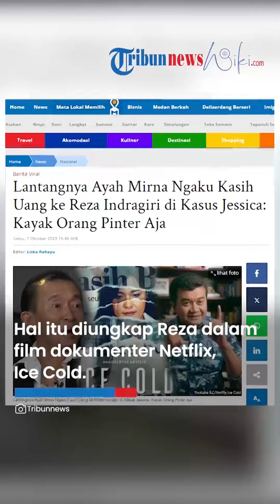Ayah Mirna Salihin BLAK-BLAKAN MENGAKUI Beri Uang ke Reza Indragiri saat Kasus Jessica Wongso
TRIBUN-VIDEO.COM - Setelah tayang di Netflix, kasus pembunuhan kopi sianida kini kembali menarik perhatian netizen hingga menjadi viral lagi.

Di tengah keviralan tersebut, pengakuan ayah Wayan Mirna Salihin, Edi Darmawan Salihin, menarik perhatian netizen.

Edi Darmawan blak-blakan mengakui memberi uang kepada ahli psikologi forensik Reza Indragiri.

Ia mengatakan bahwa uang tersebut bukan untuk menyogok atau suap Reza Indragiri dalam kasus kopi sianida tahun 2016 silam.

Ahli psikologi forensi Reza Indragiri sebelumnya mengaku mendapat uang dari orang tak dikenal saat menjadi narasumber soal kasus Jessica Wongso.

Hal itu diungkap Reza dalam film dokumenter Netflix, Ice Cold : Murder, Coffee dan Jessica Wongso.

"Dikasih uang dan patut diduga kuat uang itu adalah trade off agar saya berhenti bicara tentang kasus tersebut," kata Reza Indragiri di film Ice Cold.

Reza Indragiri kemudian membawa uang itu ke KPK.

"Saya serahkan ke KPK. Jumlahnya saya tidak tahu," kata Reza.

Menjawab pengakuan Reza, Edi Darmawan mengakui bahwa memang dia yang memberi.

"Betul, itu saya, saya akuin udeh. Ini malam saya ngaku," kata Edi Darmawan Salihin TribunnewsBogor.com mengutip dari tayangan Indonesia Lawyers Club (ILC).

Edi bercerita saat itu ia bertemu Reza dalam sebuah stasiun televisi untuk membahas kasus kopi sianida Jessica Wongso.

Setelah diwawancara, keduanya duduk di dalam satu ruangan.

"Kita jadi narasumber itu waktu saya jadi ayah korban, si Reza sebagai ahli forensik. Diinterview. Kita duduk di ruang duduk. Dikasih makanan kue, minum. Terus saya tanya, 'Bang naik apa bang ?'. Naik kereta atau bus, dia rumahnya di Bogor, belakang rumah teman saya," kata Edi.

"Terus kita baik lah, saya sih gak mau musuhan sama siapa juga, dianya aja yang mabuk. Gak tau dibayar Otto (Hasibuan) apa gak itu dia ngomong gitu," tambahnya.

Kemudian Reza Indragiri ke toilet untuk buang air.

Saat itulah Edi memasukkan uang ke dalam tas Reza Indragiri.

"Dia kencing, terus saya selipin duit berapa juta perak lah gitu," kata Edi.

Edi Darmawan Salihin mengaku memberi uang tersebut untuk ongkos pulang Reza Indragiri.

"Maksudnya supaya dia bisa pulang, punya uang, kasihan nih. Dia kan jadi narasumber kan suka dikasih duit kecil-kecil, kalau saya kan bagiin buat dhuafa. nah ceritanya seperti itu," kata Edi.

"Jadi saya itu yang kasih, bukan orang lain, gak, saya ngaku," tambahnya.

Reza Indragiri lantas membawa uang tersebut ke KPK.

"Dia lari ke KPK. KPK, orang temen saya di situ. Dia telepon, 'Ed lu kasih duit sama siapa itu ?'," katanya.

Karni Ilyas sebagai pembawa acara ILC lantas menanyakan maksud dan tujuan Reza Indragiri membawa uang itu ke KPK.

"Ngapain dia ke KPK?" tanya Bang Karni.

Edi menyampaikan, Reza Indragiri melaporkan uang pemberian Edi Darmawan sebagai suap.

"Gak tau, dia mabok, dia ke KPK katanya saya nyuap. Rp 3 juta perak, nyuap, kan disitu paling sedikit Rp 1 miliar dan harus merugikan negara. Emang dia siapa? he's nothing, he's no body, dia cuma komentator begitu," kata Edi Darmawan.

"Saya akuin sekarang, gak apa-apa, kenapa? ya laporin aja," tambahnya.

Setelah dari KPK, Reza Indragiri juga melapor ke polisi.

"Dia ke polisi akhirnya, disuruh KPK 'ke polisi aja lu'. Ya polisi tau sendiri, Palmerah. 'Kenapa? lu dikasih ongkos kali'. Dia (polisi) telepon saya tuh polisi, 'Pak Edi itu dia bilang nyogok buat apa sih? orang kaya gitu modelnya ngomongnya aja ngaco kaya orang pinter'. 'Kaga, gua kasih dia uang buat ongkos pulang ke Bogor, rumahnya Bogor jauh. 'Ya udah deh ntar gua yang atur'.

Uang pemberi Edi Darmawan akhirnya diambil polisi.

"Malah duitnya diambil, selesai lu, pulang tangan kosong," katanya.

"Saya yang kasih, saya akuin," aku Edi Darmawan soal uang Reza Indragiri.

Artikel ini telah tayang di Tribun-Medan.com dengan judul Lantangnya Ayah Mirna Ngaku Kasih Uang ke Reza Indragiri di Kasus Jessica: Kayak Orang Pinter Aja,